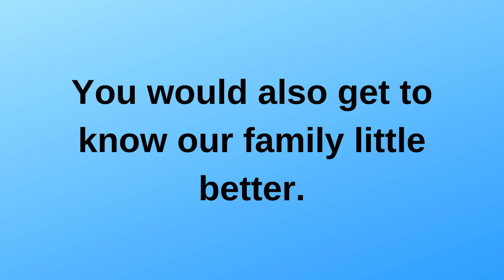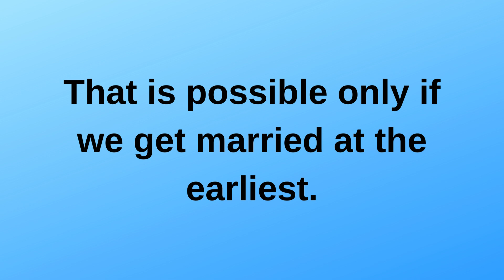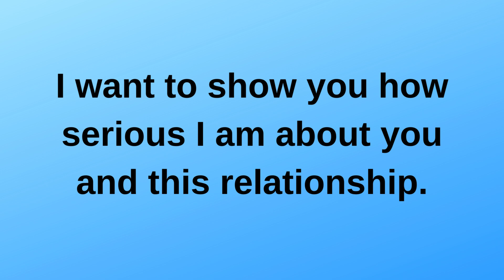Their parents want to meet you and get to know you | current thoughts and feelings • love messages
Their parents want to meet you and get to know you better    | current thoughts and feelings  • love messages
twinflames reading
Twinflames reading
Twinflames messages

love confessions
crush confessions
love proposal
i love you
love messages
short video
shorts video
reels video
soulmate
twinflame
crush
boyfriend
girlfriend
wife
husband
tarot
tarot reading
love reading
current feelings of your crush
current feeling
unki current feelings today
twin flame
soulmate
dm
masculine